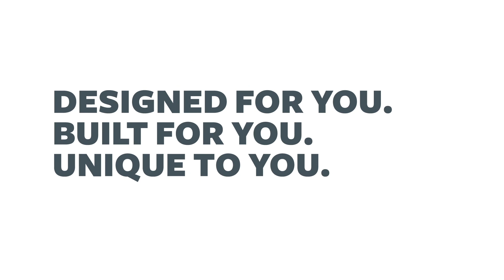Square Meter Rates Explained with David Reid Homes Waitaki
Many factors make up the final square meter rate for a custom build home. We asked our Southland, Waitaki and Dunedin franchise owners how they calculate square meter rates, and what exactly goes into that unique final figure.

To have a chat about how Aaron & Nikki can help you bring your dream home to life in Southland, get in touch